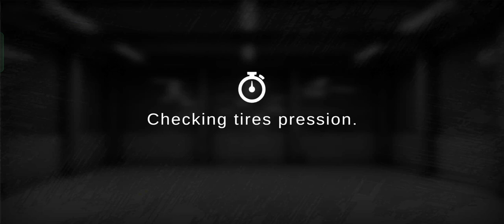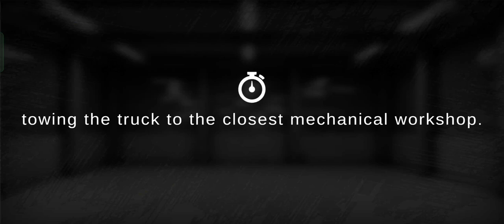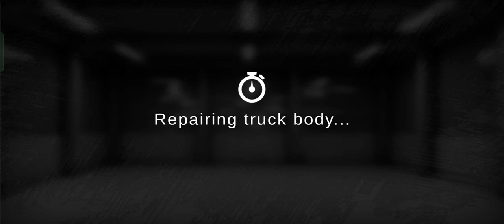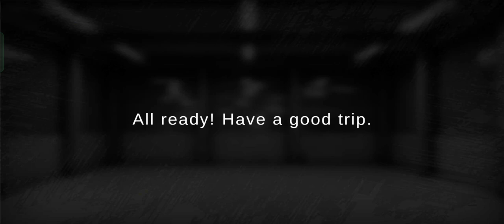Kenchoth T800 Truck | TPR - Corboba | Acero304.com - San Juan | GT Simulator 2 Android Gameplay